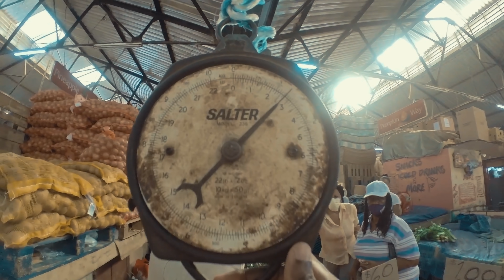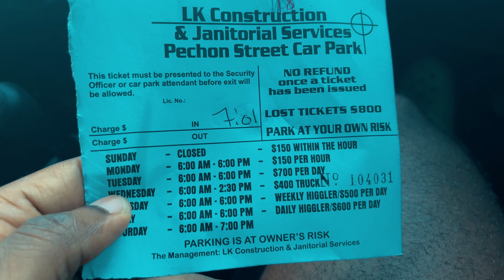Jamaican Street Food in Downtown Kingston Coronation Market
It's a few days before Christmas so when we went down to the Coronation Market for some Jamaican street food and some market shopping for Christmas dinner. We got to try a clever cup of mint tea with an ackee sandwich to start our morning off before shopping for fam produce. It was great seeing egg vendor 'Sexybody Eggy' who was still serving her golden eggs hot in the largest market.